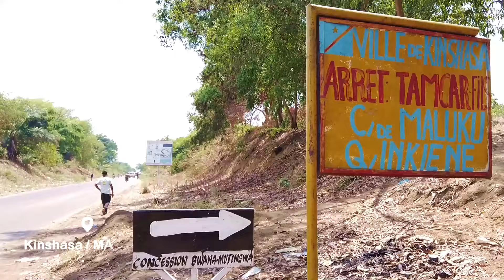Esali pasi pe mawa liwa ya Lucie Kunda, de Kunda sisters. Bo landa témoignage ya sr Prudence Kungu